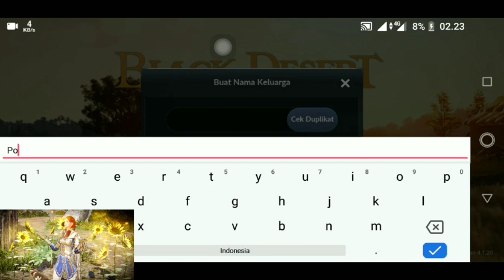Review Games Mantap Auto Dapat Pacar Wibu - Black Dessert #1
Username : potterindra

Indonesia
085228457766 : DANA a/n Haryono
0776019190 : BNI / Harindra Guruh Respati
D8GPxhJ3U485wtLxeK2SfgqYejcwqvYrhA : Dogecoin
19jD8Eb7Z2DBqqmJr6z7Yg6abgoC7h2F6B : Bitcoin